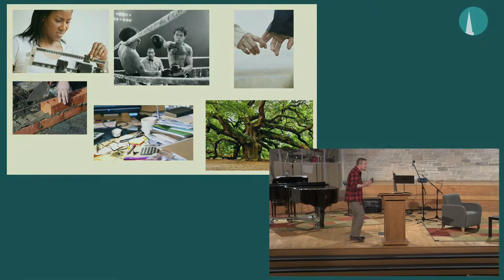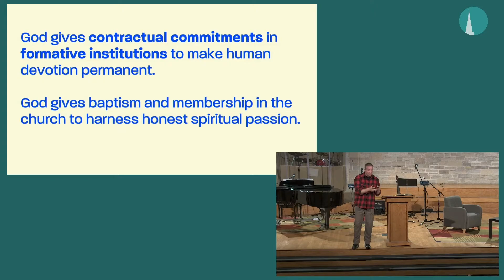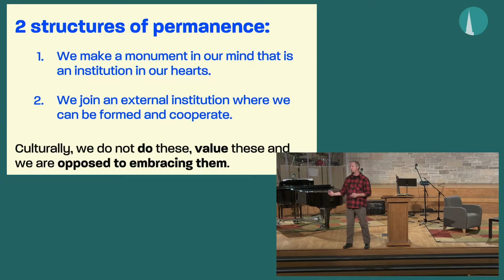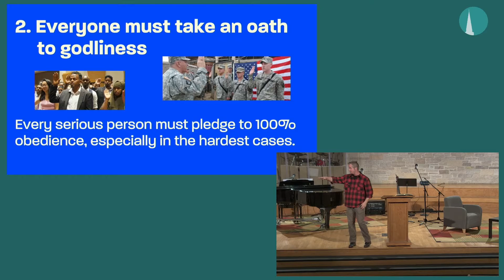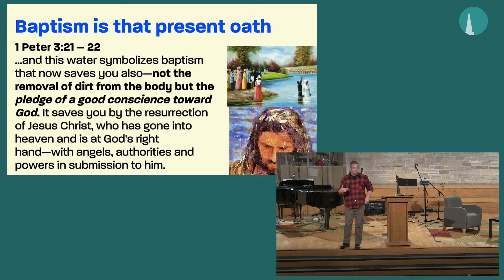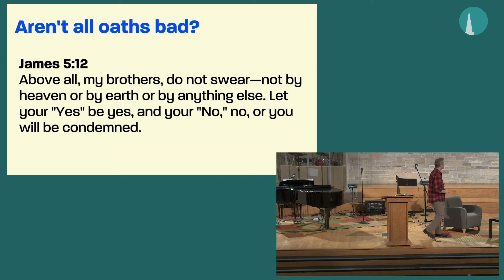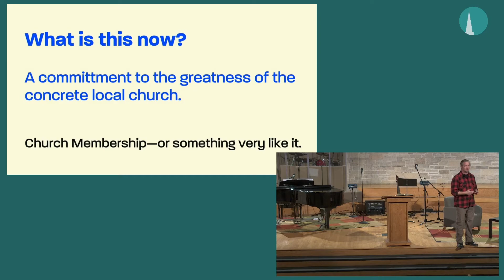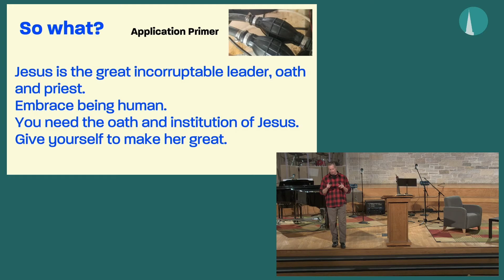A Faithful Man Takes On Promises // Nehemiah: Flourishing in the Midst of Opposition [Sermon Only]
Pastor Nic Gibson // October 25, 2020